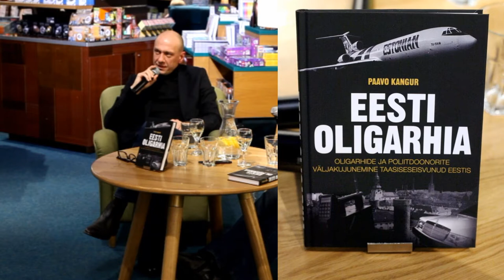video Peep Vain ja Paavo Kangur "Eesti oligarhia"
video Peep Vain ja Paavo Kangur.
"Eesti oligarhia".
Paavo Kangur esitleb Viru Keskuse Rahva Raamatus  uut raamatut „Eesti oligarhia. Oligarhide ja poliitdoonorite väljakujunemine taasiseseisvunud Eestis“, mis heidab pilgu rikaste ja ilusate maailma ning vaatleb populaarseid rikastumise valemeid.
Autoriga astub diskussiooni ettevõtja ja koolitusguru Peep Vain.